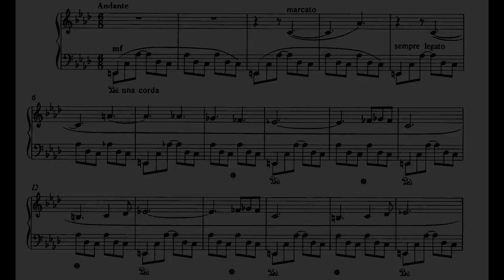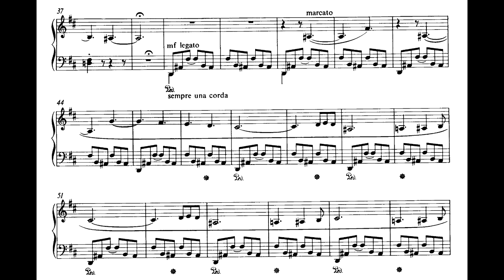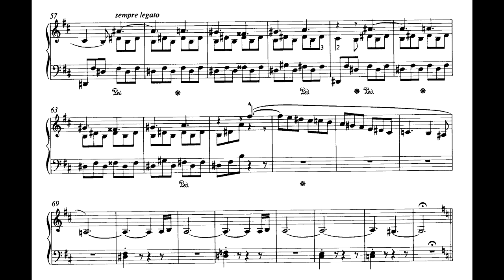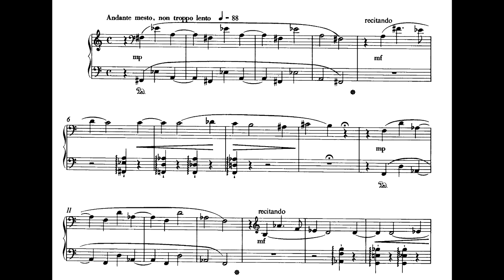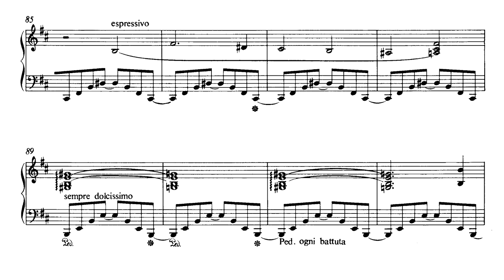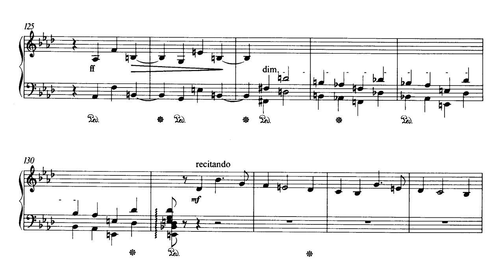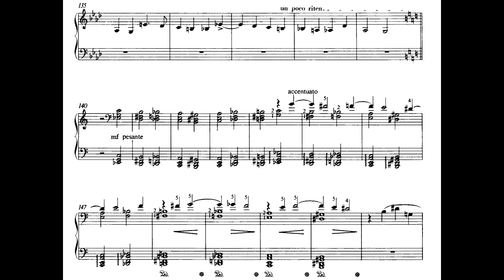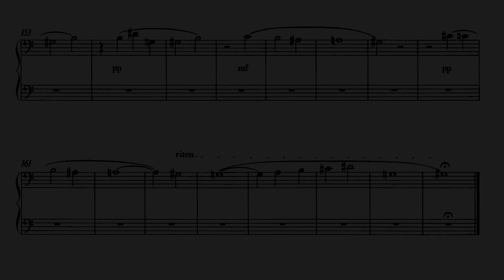Franz Liszt ‒ La lugubre gondola, I & II, S200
Franz Liszt (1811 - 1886),  La lugubre gondola S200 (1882/1885)

Performed by Arnaldo Cohen

00:00 - No. 1 La lugubre gondola I S200/1
05:00 - No. 2 La lugubre gondola II S200/2

There are four pieces associated with the death of Wagner, the contemporary composer whom Liszt admired above all others, despite the sometimes serious difficulties in their personal relationship. Liszt stayed with Wagner at the Palazzo Vendramin on the Grand Canal at the end of 1882, where he had a premonition that Wagner would die in Venice, and that, therefore, his body would be carried by a funeral gondola. The music which he wrote (La lugubre gondola is usually the preferred title) is a transformation of the shape of a barcarolle, with harmony so original that the sense of tragedy is exceptionally desolate. Liszt later revised and extended the work, altering the metre from 6/8 to 4/4, without losing either the rocking of the boat or the plainting of the melodic line, but the second version is painted in more powerful colours than the first (Liszt also produced versions for violin or cello and piano). The comfortless piece which Liszt composed upon hearing that Wagner had died, R W—Venezia, is almost as violent as Unstern! but for the obvious reason of personal anguish. The deliberate echoes of Wagnerian grandeur are destroyed in a great dissonant cry. A little later, on the day that would have been Wagner’s seventieth birthday, Liszt composed the tiny elegy At Richard Wagner’s Grave, which he opens with the theme of Excelsior!, the first part of his choral work The Bells of Strasbourg Cathedral which Wagner had used to open Parsifal. Turning the compliment about, Liszt’s piece ends with a hushed recollection of the bell motif from Wagner’s opera. This piece, which also exists for organ or for string quartet and harp, remained unpublished for decades.